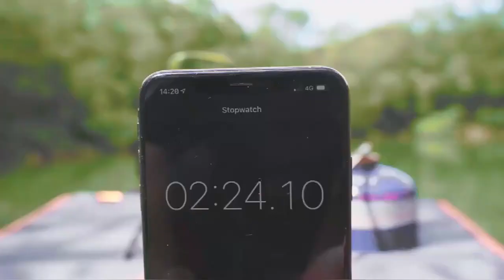Camping Outdoor Cooking Set